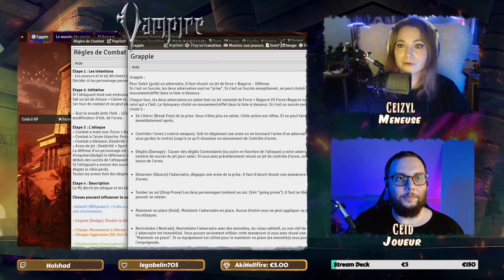jdr [FR] Vampire Millénaire ep #6 Le présent du passé !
Dans cette campagne de jeu de rôle de Vampire Requiem 2 ème édition, Ceid incarne un personnage qui va traverser plusieurs époque à la façon de la série Highlander !

Jeu de rôle:
Vampire le Requiem 2ème édition